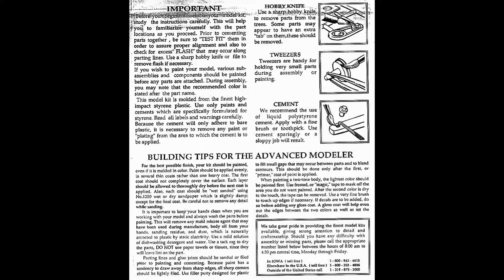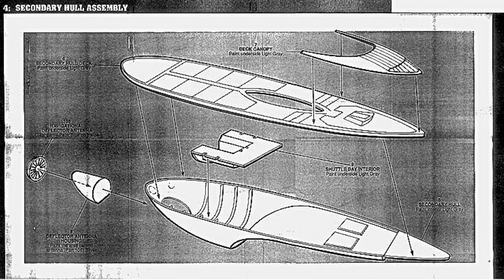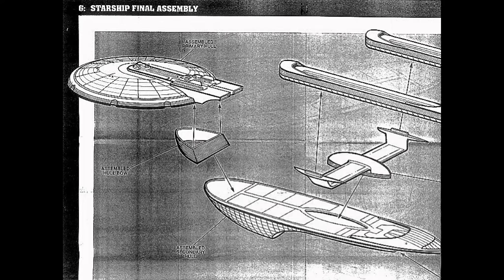Instruction Sheet (AMT/ERTL Star Trek USS Excelsior NCC-2000)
Instructions for AMT / ERTL Federation Starship USS Excelsior NCC-2000. As seen in Star Trek VI The Undiscovered Country.  Kit #6630 (Released in 1994)